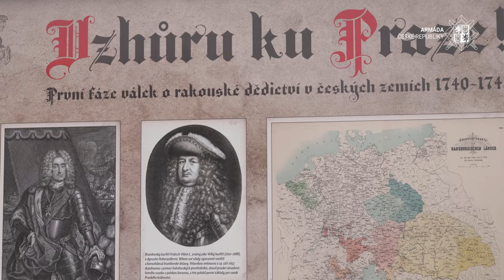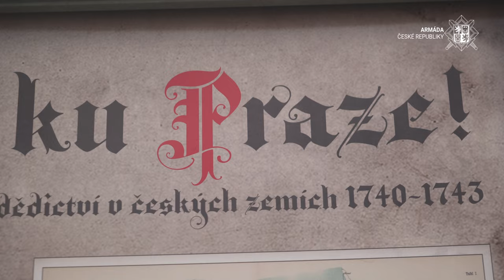Vzhůru ku Praze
Čechy měly připadnout Bavorsku, Morava Sasku a Slezsko Prusku. Tyto plány však zhatila královna Marie Terezie a její armáda. O první fázi válek o rakouské dědictví v českých zemích 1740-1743 se dozvíte na výstavě před budovou Generálního štábu AČR na Vítězném náměstí v Praze až do 17. října 2022.
Výstavu připravil @VHUMOVIES.